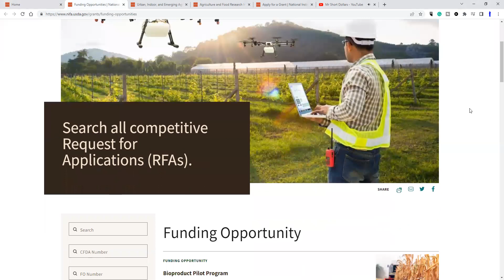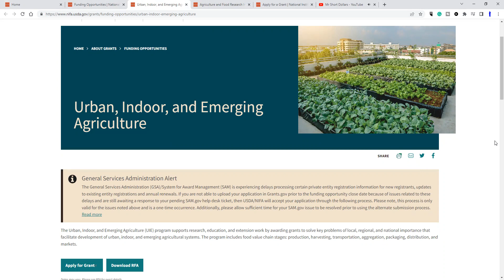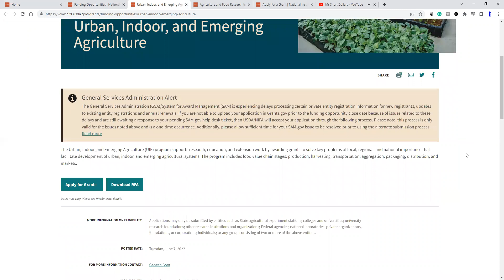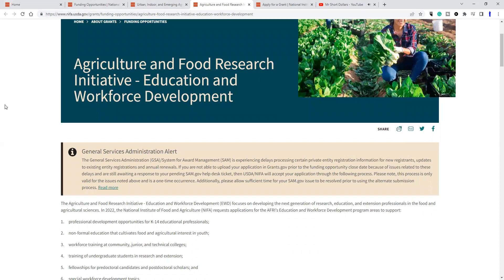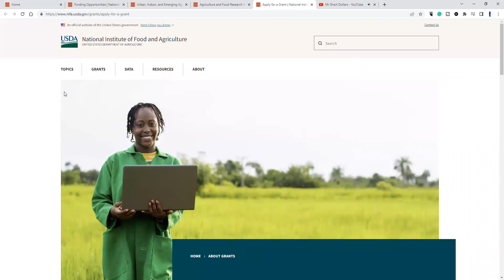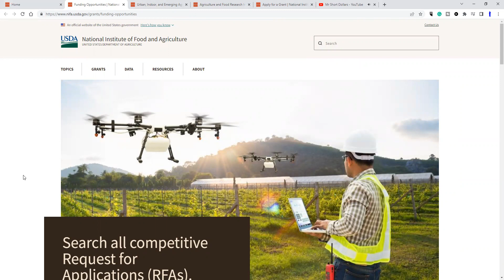Best New Farming Grants 2022 Part 2!!!! USDA Grants and Programs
Take a look at our new video covering new grants and opportunities from the USDA covering farming, education, and employment.